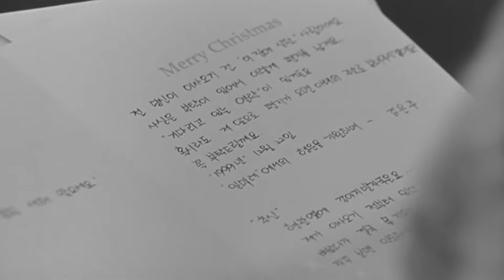BTS (방탄소년단) LOVE YOURSELF 結 Answer - 'Epiphany'